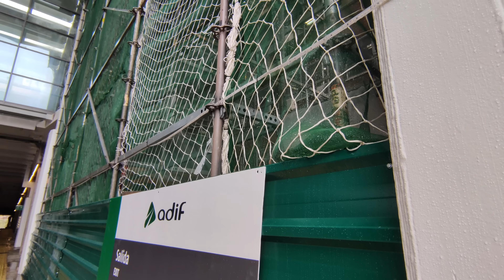🚧 NUEVAS CUBIERTAS DE ACCESO A VÍAS DE ALTA VELOCIDAD | OBRAS ESTACIÓN DE CHAMARTÍN | 4 ENERO 2024 🚧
Comenzamos un nuevo año y lo hacemos con una nueva visita a la estación de Chamartín, que sigue avanzando a muy buen ritmo en los diferentes puntos en los que hay actuaciones. Hoy he visto cosas que hasta hace 2 semanas no se podían ver, o se podían ver de otra forma, y he visto cosas nuevas que no había visto hasta ahora.

Lo más interesante es, obviamente, esas nuevas cubiertas que darán acceso desde el nuevo vestíbulo de alta velocidad a las vías y andenes de alta velocidad. Ya en los renders se podían ver con claridad y hoy las he visto por primer avez, entiendo que en la vía 21, aunque de eso no estoy muy seguro porque nunca he pisado los andenes de alta velocidad (hace falta billete).

El caso es que esas cubiertas serán para los accesos por lo que creo que serán escaleras mecánicas que bajarán desde el nuevo vestíbulo hasta las vías. Es una pena no poder verlas de cerca pero al menos en el vídeo creo que os podéis hacer una idea de cómo van quedando. Seguro que hay oportunidades de grabarlas más de cerca, y creo que usar mi cámara de fotos puede ser una buena opción.

Como esas cubiertas tienen que instalar varias más hasta llegar al principio de las vías de alta velocidad. Luego ya llega la zona de media distancia y Cercanías, donde no habrá ese tipo de cubiertas. Pero ahí tenemos otras novedades, porque ya sabéis que el 23 de diciembre abrieron nuevamente el túnel de Sol y ahora los trenes circulan de nuevo por la vía 1. Así que se puede acceder a sitios a los que hace 2 semanas no se podía.

Es decir, se puede estar bajo ese nuevo techo de color blanco y ver la zona acristalada de lo que será el nuevo vestíbulo de Cercanías con más detalle. Aún falta mucho para que veamos dicho vestíbulo en funcionamiento pero es interesante ver las cosas más de cerca.

También he llegado hasta el final de la vía 1, donde se supone que están haciendo el nuevo edificio de cátering de la estación. No lo tengo muy claro pero así me lo dijeron hace ya unos meses. Por ahora están con la planta baja, entiendo que habrán hecho mucho más trabajo en la zona inferior, sótanos y demás, que en la parte superior, porque esa grúa torre azul lleva tiempo instalada en la zona.

Sigue siendo una obra muy interesante, de verdad que sí. Ojalá sigan avanzando a este buen ritmo a lo largo de 2024, porque será buena señal de cara a todo lo que queda por reformar y luego ampliar.

¡Feliz miércoles!